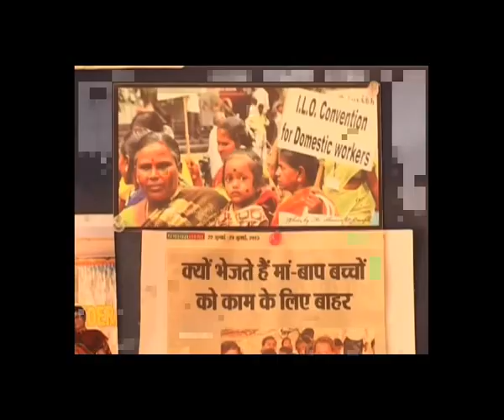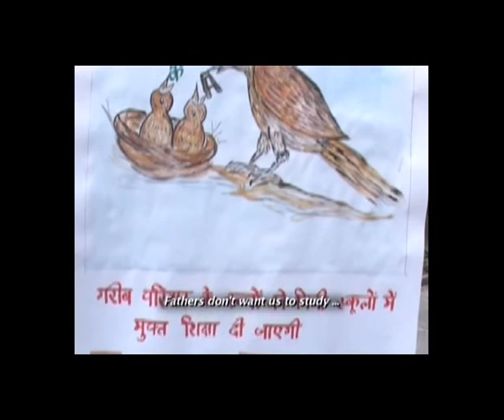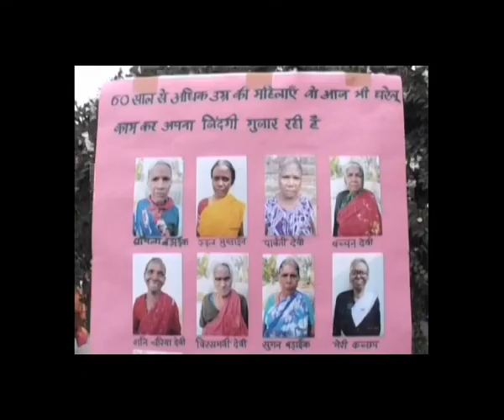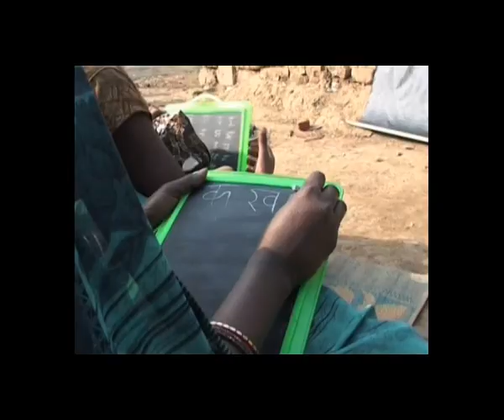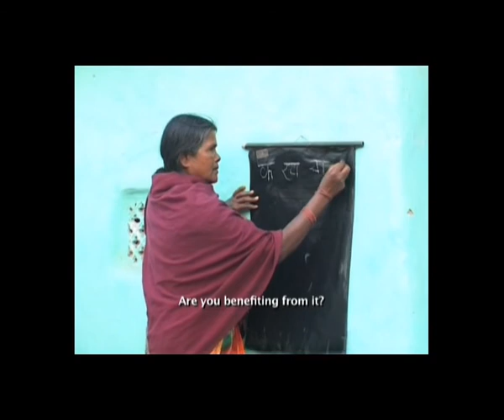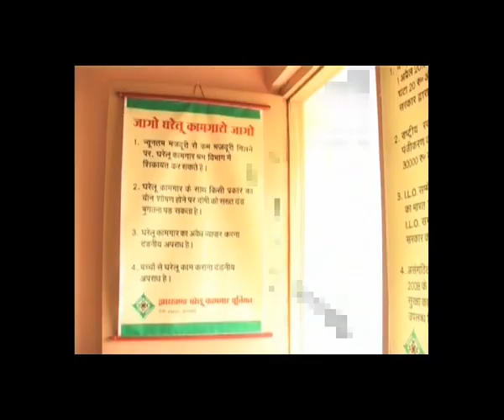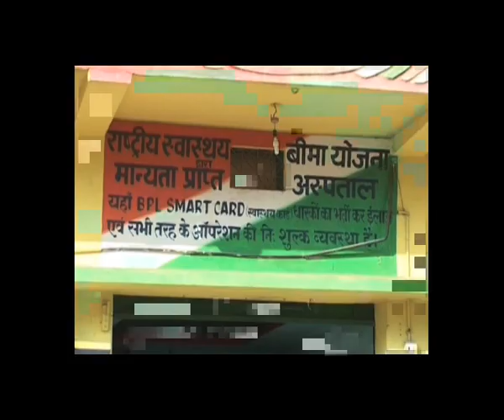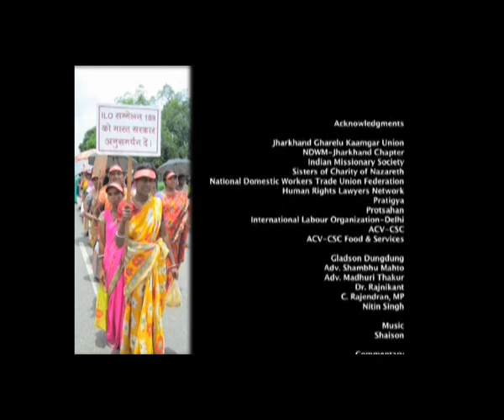Domestic Workers Movement in India, 'United We Stand'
The documentary 'United We Stand'. tells about good practices of organizing and empowering domestic workers in India. It is the story of domestic workers movement facilitated by 'The National Domestic Workers Movement'.